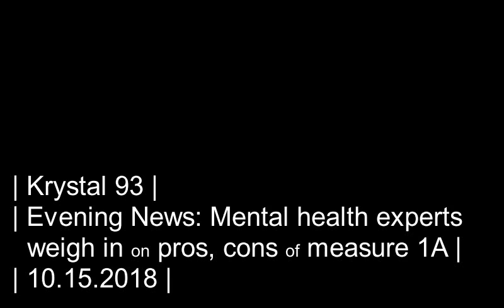Does Measure 1A do enough to curb Summit's high suicide rate?... on Krystal 93 news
SEGMENTS

0:09 -- Brutal cold sweeps the state with record and near-record lows
0:31 -- Ballots mailed to voters this week for Nov. 6 election
0:46 -- Building Hope personnel weigh in on Measure 1A with $2M for mental health services
1:39 -- 22 candidates vie for 8 seats, including 5 women
2:33 -- CMC Leadville brings high-level mentoring to avalanche science, education
3:39 -- National and local sports

Preview image by Safety4Sea.